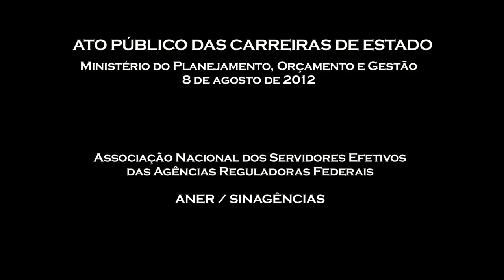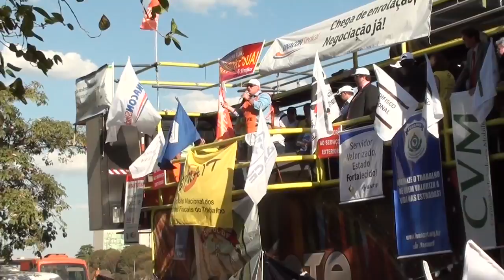Paulo Rodrigues_Ato Público 8ago2012.mov